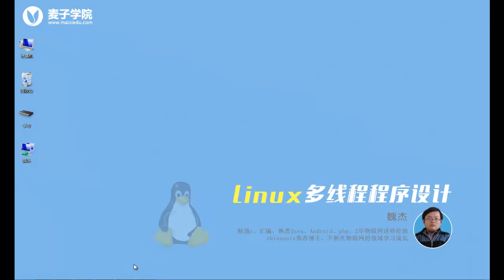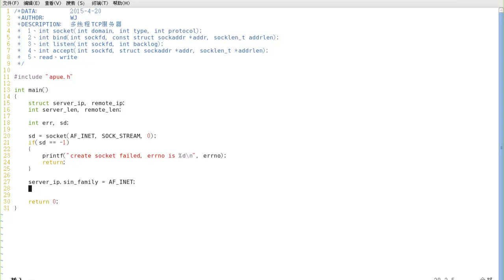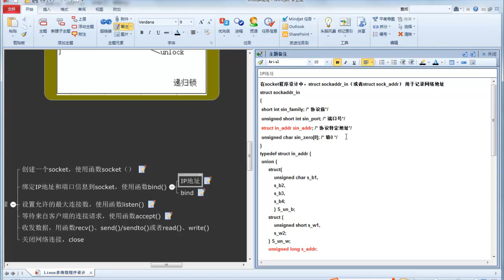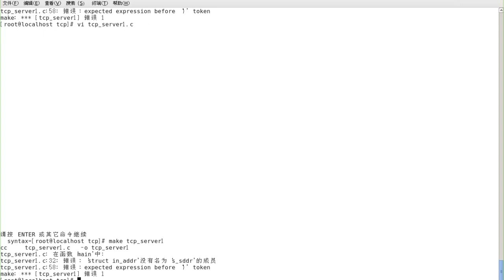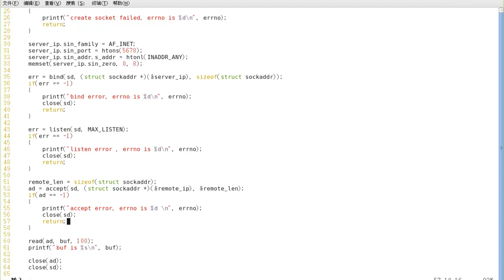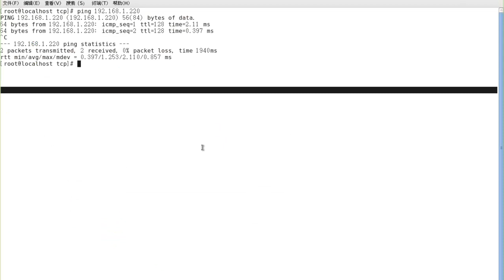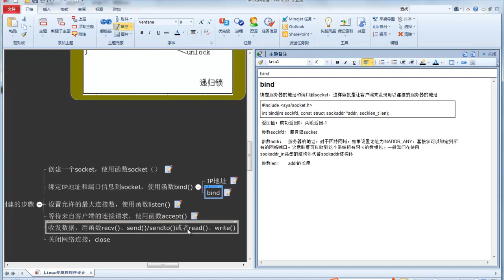Linux多线程编程27 简单tcp服务器